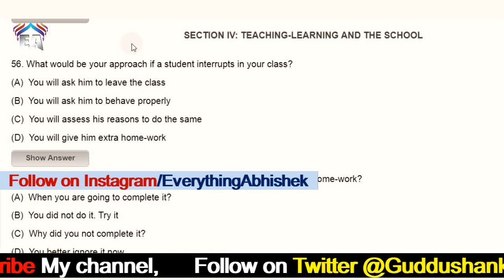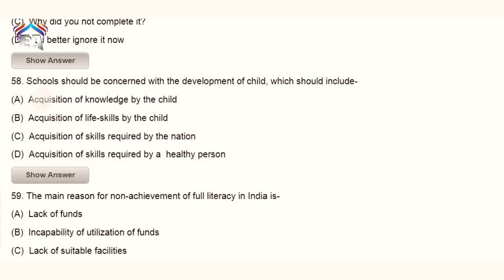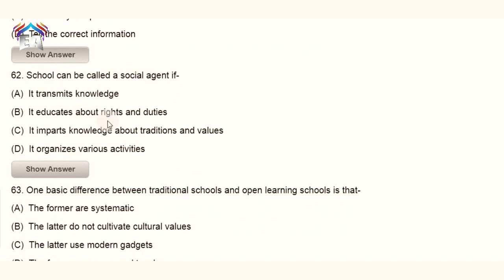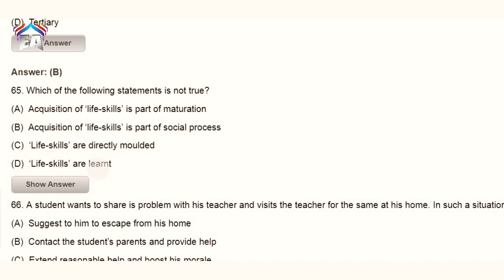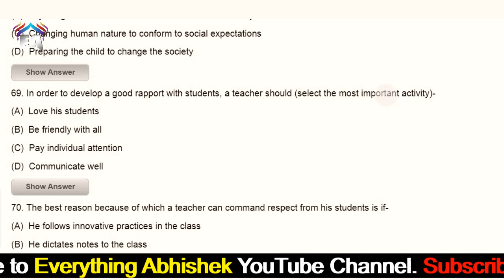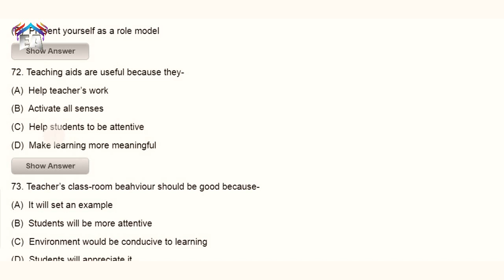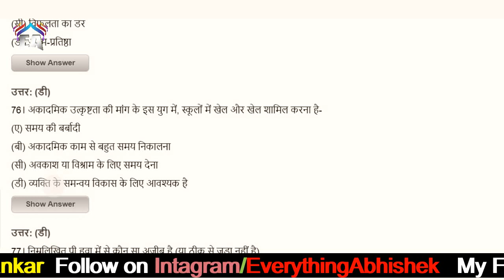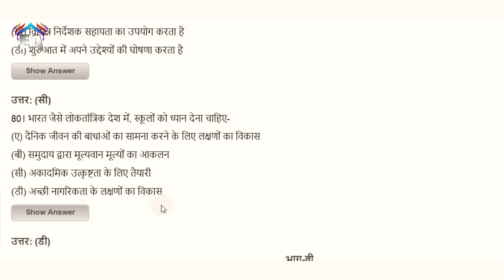B.Ed Entrance & CTET Learning and Teaching || Important Questions || Part 05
इस विडियो मेंं हम आप सभि को  बेहद महत्वपूर्ण प्रश्न जो शिक्षण और अधिगम के हैं, उन्हें बताया हुंं। आप इस वीडियो को अंत तक देखें अगर कोई संशय हो तो कमेंट करें।